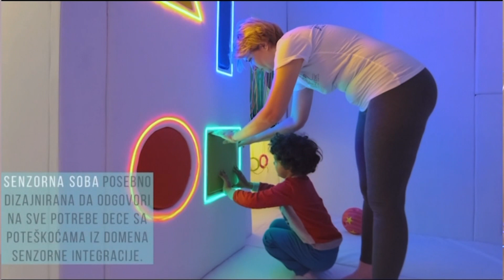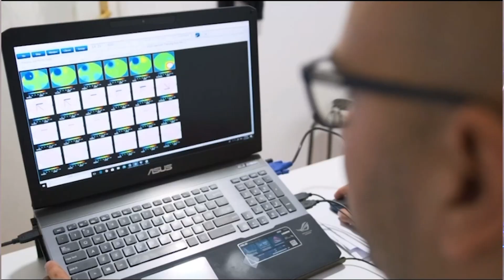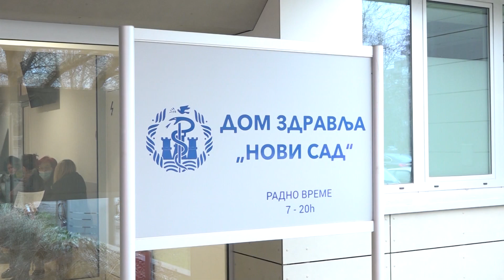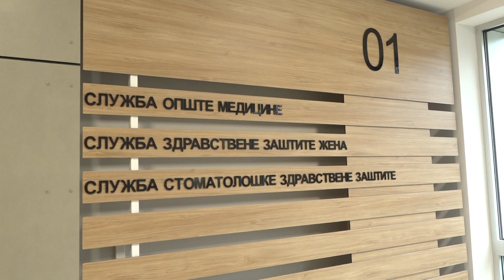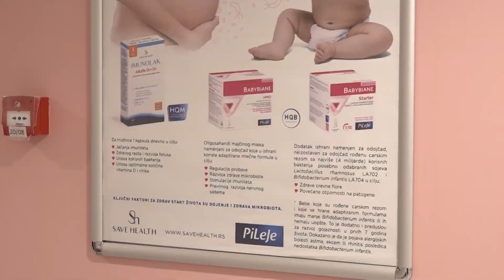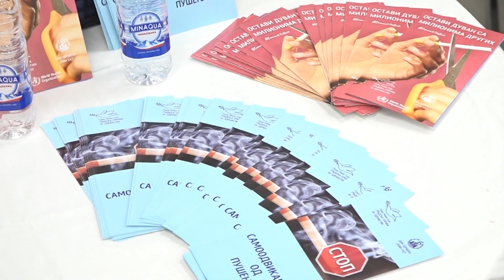Svetozar Stevin - gost emisije "Zdravlje je obaveza" - Dunav televizija